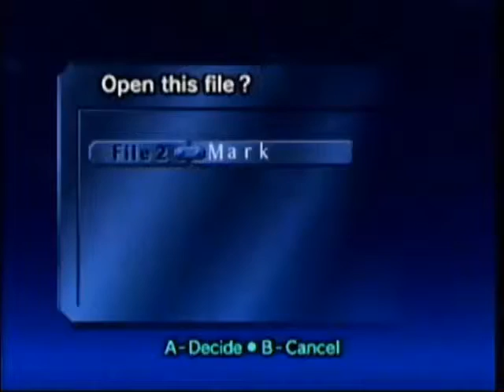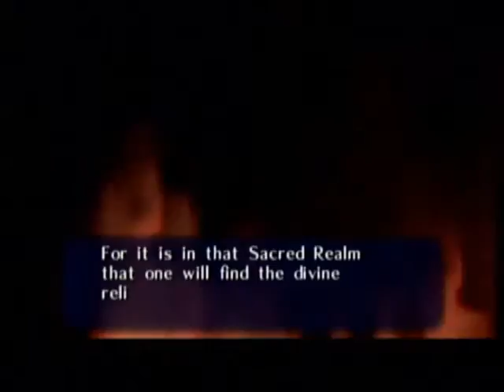The Legend of Zelda Ocarina of Time Deku Tree Speed Run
This video shows you how to get from the start of this game to the end of this dungeon.  This is a speed run however I didn't use any glitches to skip parts of the dungeons.